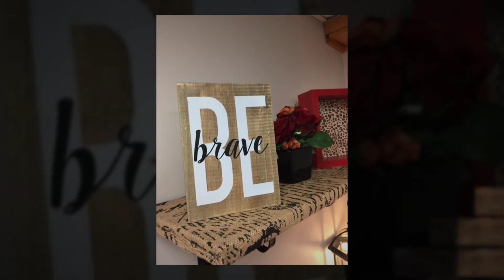Prosthetic breast Panama City, Fl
Business Description:
Here at Simply You Mastectomy Boutique, our mission is to provide exceptional care and service to women by helping them look and feel beautiful after breast surgery.

At Simply You Mastectomy Boutique we see women post op after having a mastectomy, lumpectomy, or reconstructive surgery. We have private fitting rooms and professional staff with exceptional customer service to fit your needs. We offer custom breast prosthesis, off the shelf breast prosthesis, swim forms, mastectomy bras, camisoles, pajamas, active wear, and Brian Joseph Shampoo, eyebrow and eye lash gel as well.

Simply You Mastectomy Boutique is located at 233 West 14th Street, Panama City, Fl. Stop by our boutique today or call to set up an appointment.  We are here to fit your needs.